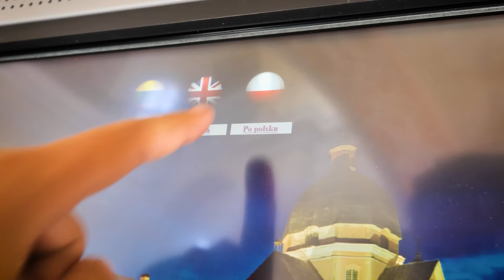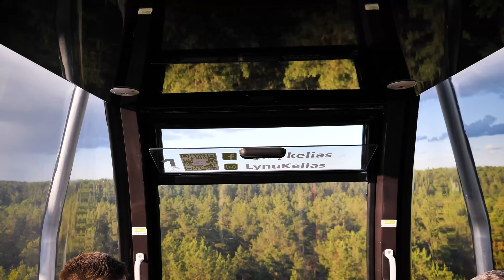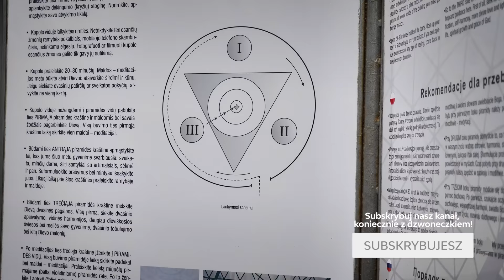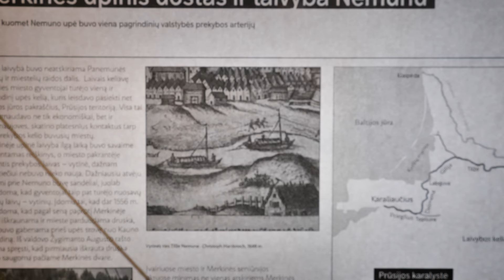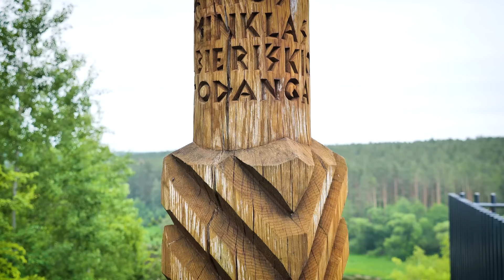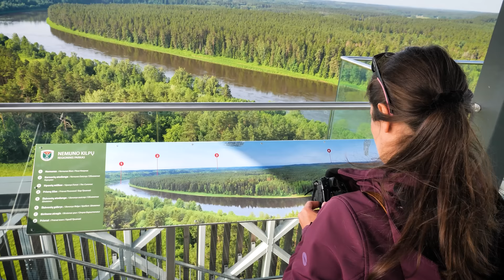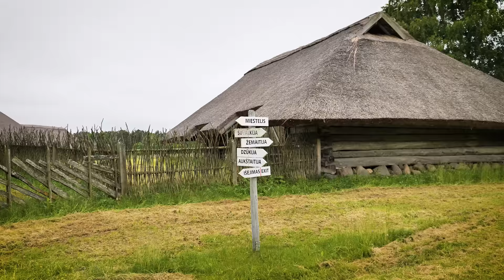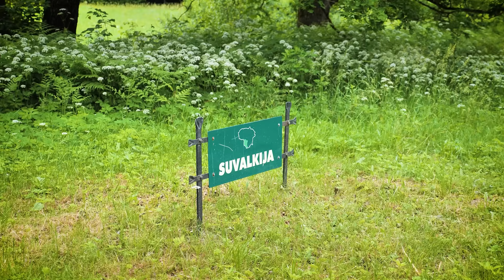Urlop na Litwie? Oto jak wygląda romantyczna podróż wzdłuż Niemna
W najnowszym odcinku podróży Wędrownych Motyli zapraszamy Was na romantyczną i sentymentalną podróż przez Litwę. Odwiedzimy Druskienniki, Liszków, Merecz, Birsztany, Kowieńskie Morze, Rumszyszki | Planuj swoją podróż z

Za współpracę i pomoc w realizacji odcinka dziękujemy Litewskiej Organizacji Turystycznej

Muzyka:  ArtList.

Spis treści:
0:00 Wstęp i zajawki odcinka
1:46 Rejs Niemnem do Liszkowa
3:28 Druskienniki
6:36 Ciekawostki o Niemnie
8:07 Piramida energetyczna
8:56 Merecz, wywiady
13:00 Droga do Birsztan
14:09 Birsztany, wieża widokowa
18:25 Kowieńskie Morze i klify
20:30 Skansen w Rumszyszkach i jedzenie